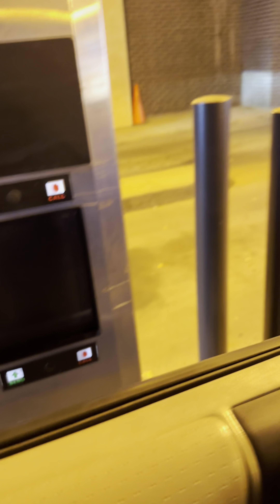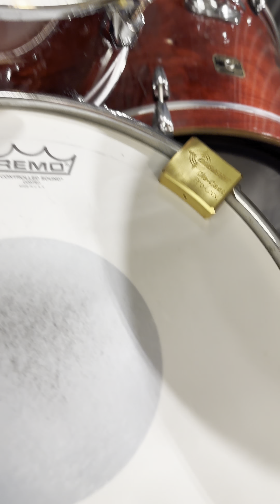A Day In The Life 060 (Excited For My Trip Tomorrow)